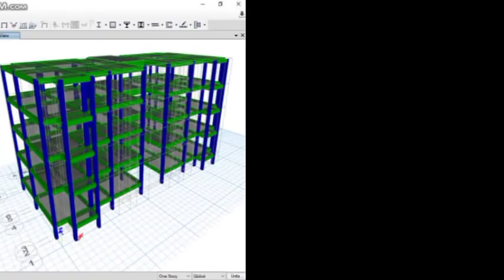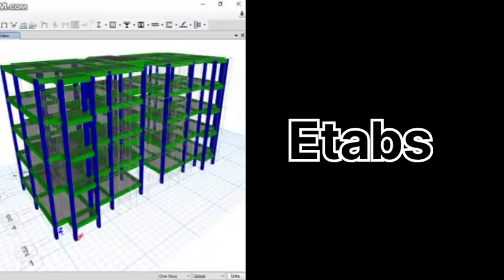top 10 software for civil engineer 2022